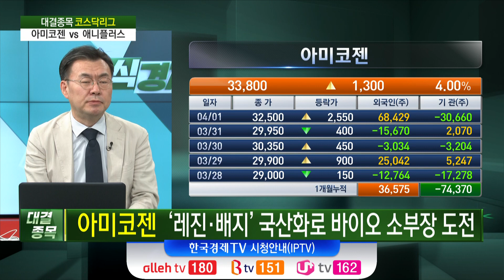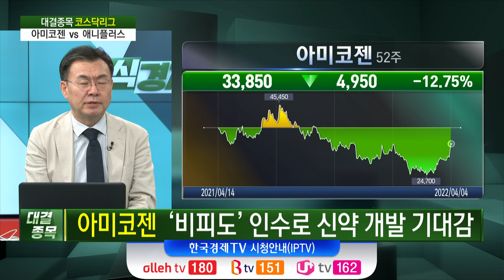아미코젠 / ‘레진∙배지’ 국산화로 바이오 소부장 도전 / 김동엽 와우넷 파트너 / 주식경제 / 한국경제TV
[아미코젠]
- 中 API공장 증설∙제네릭 제품 출시 기대감
- ‘엔돌라이신’ 사업으로 미래 성장성 확보
- ‘레진∙배지’ 국산화로 바이오 소부장 도전
- ‘비피도’ 인수로 신약 개발 기대감

출연 : 김동엽 와우넷 파트너
진행 : 김호정 앵커
방송일 : 2022년 4월 4일

출연자들의 종목포트폴리오 현황은 한국경제TV [주식경제]에서 확인하실 수 있습니다.